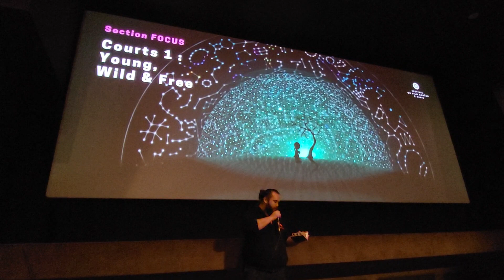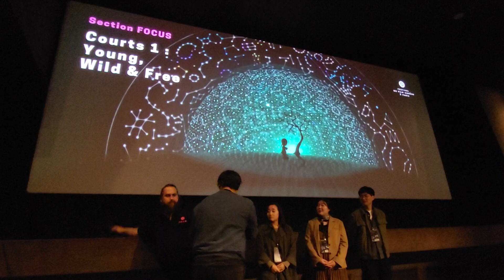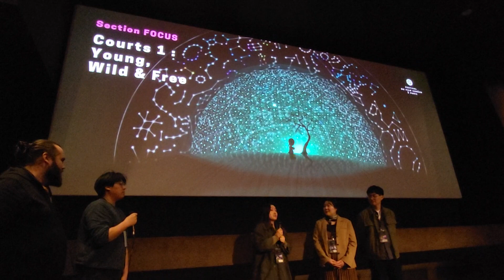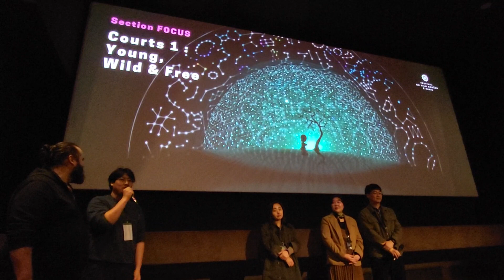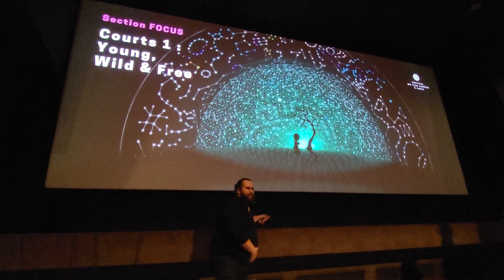🇰🇷🎬 18è FFCP - L’animation coréenne d’aujourd’hui & de demain : CM Young, Wild & Free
🇰🇷🎬 18è FFCP - L’animation coréenne d’aujourd’hui & de demain : CM Young, Wild & Free : The Isle Of Trashes 쓰레기의 섬 de CHOI Yeoleum 최열음, Samsara 윤회 de JOO Hyun-joon 주현준, Overlapping Universe 겹쳐진 세계 de OK Seyoung 옥세영, Chewing 츄잉 de PARK Yena 박예나, Hair that you love ! 사랑에 머리카락 쯤이야! de LEE Sanghwa 이상화,  Corner of the Room 지혜로운 방구석 생활 de LEE Yun-ji 이윤지 & PARK Jae-beom 박재범, Experience! Life Scene 체험! 삶의 현장 de NOH Yukyung 노유경, My Dream, My Fart 빵삥뿡뺑 de LEE Hyeon-kyeong 이현경, Amen A Man 아맨 어 맨 de KIM Kyeongbae 김경배 @ Publicis Cinémas